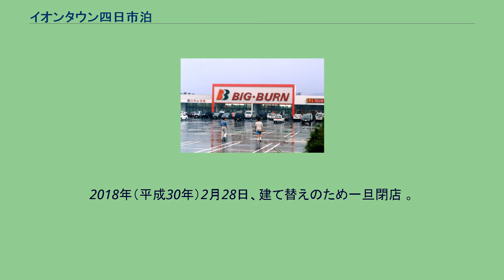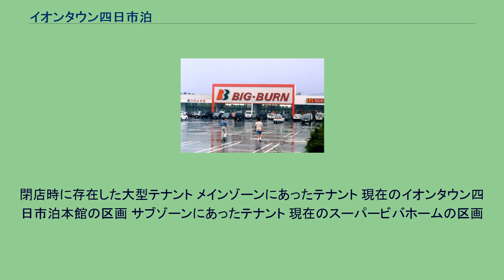イオンタウン四日市泊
イオンタウン四日市泊 (イオンタウンよっかいちとまり) は、三重県四日市市泊小柳町にある日本で2番目に大きいイオンタウンである。
東亜紡績（現・トーア紡コーポレーション）泊工場跡地を同社とジャスコ (現・イオン) が共同で再開発し、「パワーシティー四日市」として1995年（平成7年）3月15日に開業した。
約10万m2の敷地に、開業時点で9棟の建物で構成されたオープンモール形式のショッピングセンターで、様々な業態のカテゴリキラーなど28店舗が出店していた。
開業時にはイオングループの当時の新業態であった「マックスバリュ」と「メガマート」が初めて同時に出店したほか、ケーヨージャスコ「ビッグ・バーン」も出店するなどイオンが当時総合スーパー以外で展開し始めていた大型店を揃って出店していた。
この「マックスバリュー」は第1号店「江刺店」に次ぐ2号店であった。
またイオングループ以外では、玩具などの大型店トイザらスやセガ・エンタープライゼスが5,000m2を超える大型の娯楽施設などが開業時に出店していた。
核店舗の1つ「マックスバリュ四日市店」は、開店当初はジャスコの直営店であったが、2001年8月20日に会社分割（吸収分割）方式によってマックスバリュ中部が運営を引き継いだ。
イオンリテールの運営していた中小型ショッピングセンターをイオンタウンの運営に委託することになったことに伴って同社の管理運営に移行し、2011年（平成23年）11月21日に「パワーシティ四日市」から「イオンタウン四日市泊」に名称が変更された。
2018年（平成30年）2月28日、建て替えのため一旦閉店 。
イオンタウンは10月29日に起工式を行い、本格的建設工事に着工。
2019年4月24日、先行してスーパービバホーム四日市泊店がオープン。
11月16日、メイン棟含めた全店舗がグランドオープンした。
この際に核店舗のマックスバリュ四日市店がマックスバリュ四日市泊店に店舗名を変更。
新店舗は全108店舗、そのうち三重県初出店が22店舗、四日市初出店が45店舗、地元（三重県に本社がある）企業が22店舗となっている。
ビッグ・バーン四日市店 イオンタウン四日市泊南側敷地 スポーツオーソリティ 先述の通り、開業時点では「マックスバリュー」や「メガマート」、「ビッグ・バーン」といったイオングループの大型店のほか、「トイザらス」やセガ・エンタープライゼスの大型の娯楽施設「ガルボ」、メンズプラザアオキなどが大型のテナントとして出店していた。
その後、競合の増加により、商圏が合わなくなった「メガマート」、「ビッグ・バーン」はそれぞれ「スポーツオーソリティ」の日本2号店、「オフィスマックス」の日本1号店とイオングループが海外の会社と提携した新規形態店舗への入れ替えが行われた。
その後テナントの入れ替え、運営者変更などがあり、24時間営業でマックスバリュ中部が運営する「マックスバリュ」、「スポーツオーソリティ」、「トイザらス」などが代表的な大型のテナントとなった。
閉店時に存在した大型テナント メインゾーンにあったテナント 現在のイオンタウン四日市泊本館の区画 サブゾーンにあったテナント 現在のスーパービバホームの区画